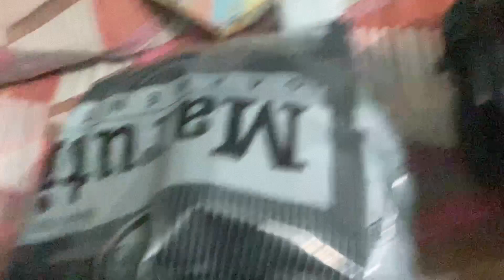Auditorium Mein Bomb Fhodiye 💥 System Hang ❤️